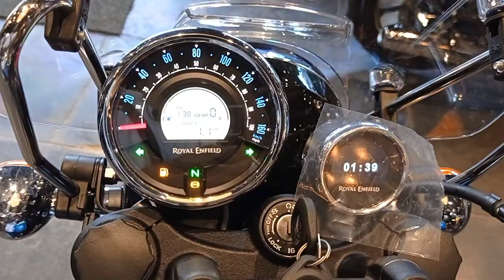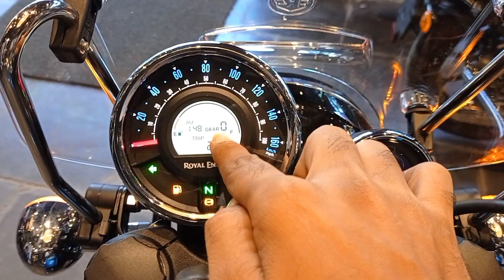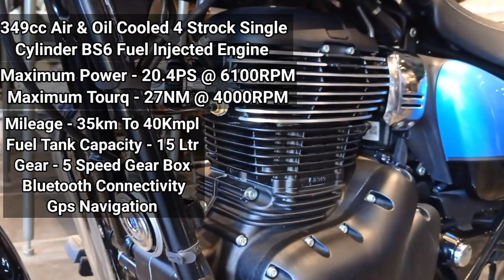2021 Royal Enfield Meteor 350 Supernova Detailed Review | Price Features Exhaust Sound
2021 Royal Enfield Meteor 350 Supernova Detailed Review | Price Features Exhaust Sound | Meteor 350

Dosto Is Video Me Mene Apko New Royal Enfield Meteor 350 Supernova Blue colour Ka Review Kiya Hai Jisme Mene Iska On Road Price Mileage Aur New Features Ke Bare Me Bataya Hai I Hope Ye Video Apko Acha Lagega .

Showroom Details :-
KOLKATA BIKE ZONE ROYAL ENFIELD
Address:- 204 , Chinar Park Nowapara  Beside Peepal Tree , Hatiara Kolkata (700157) North 24 Parganas WB

Your Query:-
royal enfield meteor 350
meteor 350
re meteor 350
meteor 350 price
royal enfield 350 supernova
royal enfield meteor 350 price
meteor 350 bs6
royal enfield meteor 350 bs6 2021
enfield meteor
royal enfield meteor 350 colours
re meteor 350 review
meteor 350 royal enfield
re meteor 350 supernova blue
royal enfield
re meteor 350cc
meteor 350cc
meteor 350 on road price
meteor
meteor 350 mileage
meteor 350 bluetooth